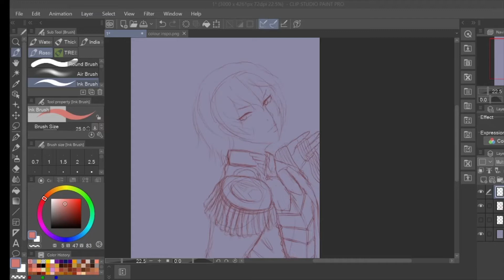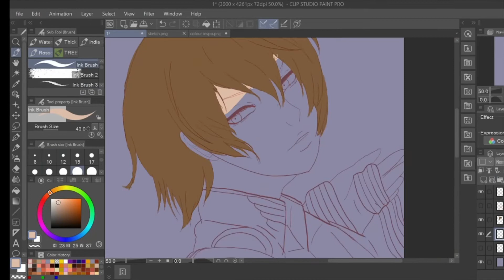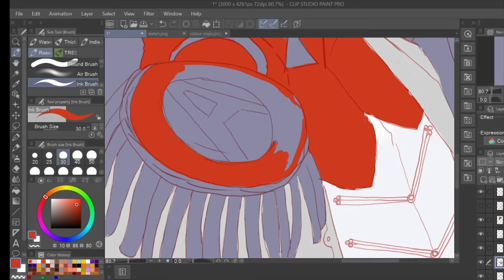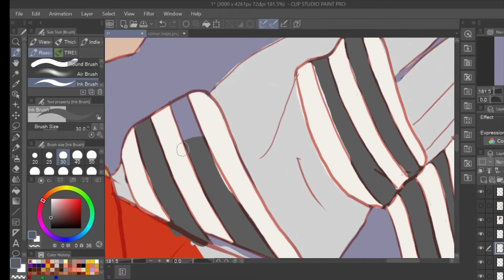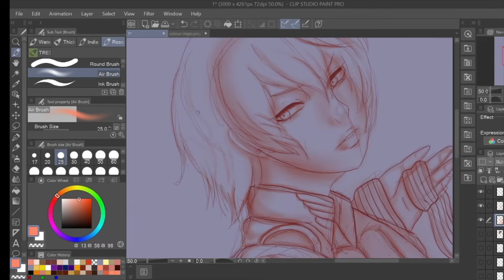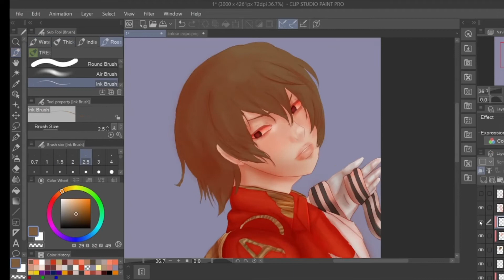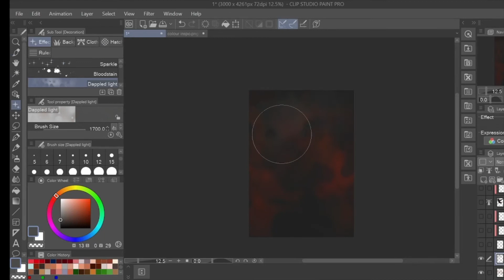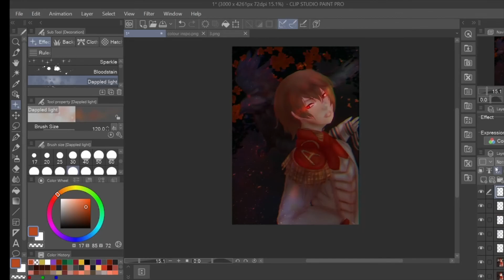Detective Prince (PAINT TOOL SAI)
FINISHED ROYAL here's the sketchy prince whome i love

Character:

Goro Akechi

Art program:

Clip studio paint and fire alpaca